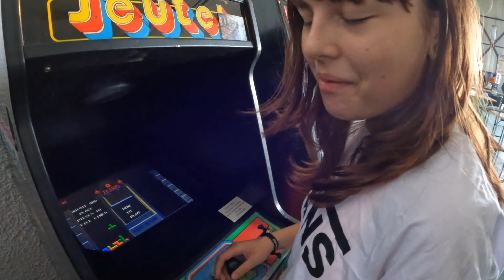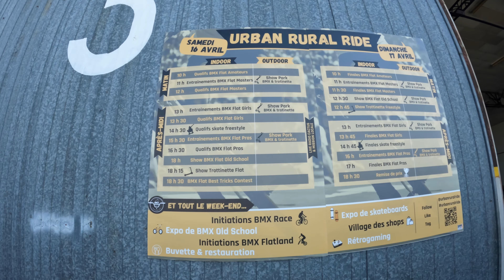🇫🇷 Trip to SAINT YAN ( Franța ) 2022 Part 2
- BCR : RO63 RNCB 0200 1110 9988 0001

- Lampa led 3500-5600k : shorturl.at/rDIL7